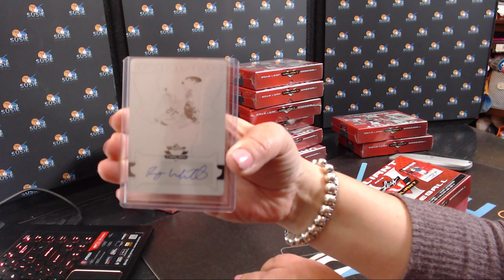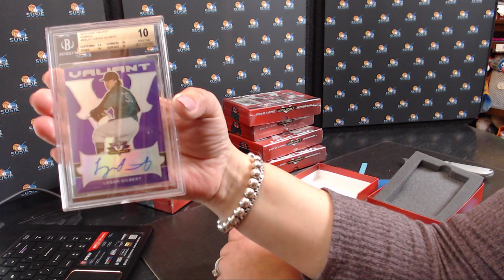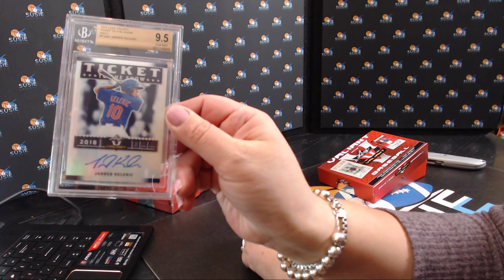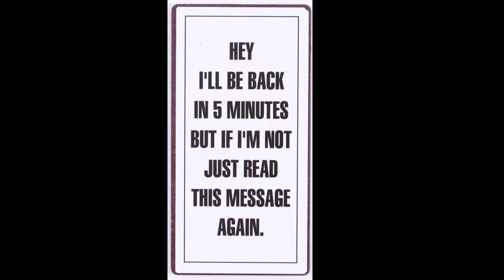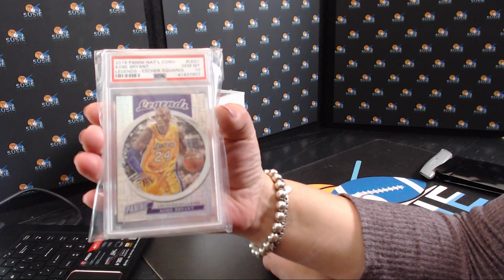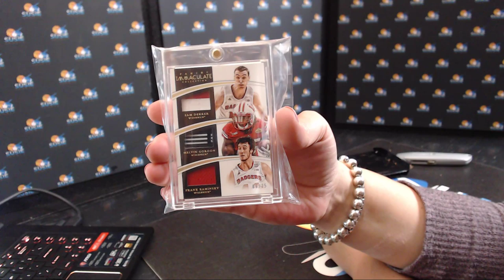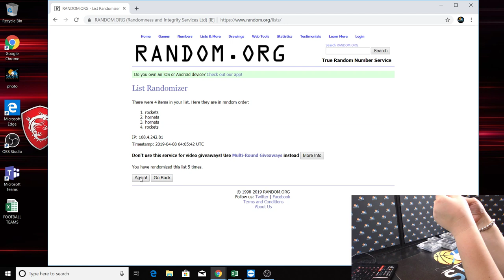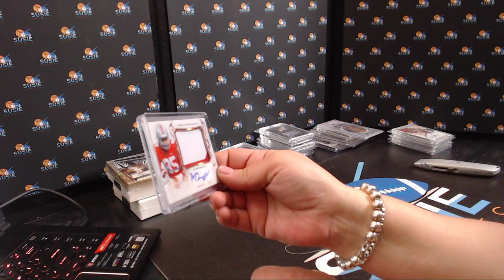2019 Gold Rush Basketball Vault